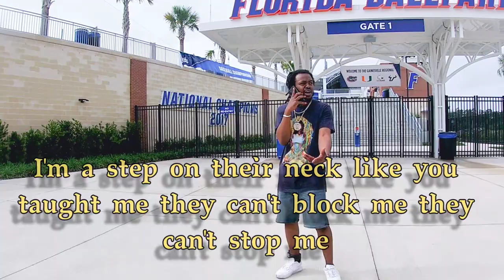Adam Clark - Walkthrough (Official Music Video)